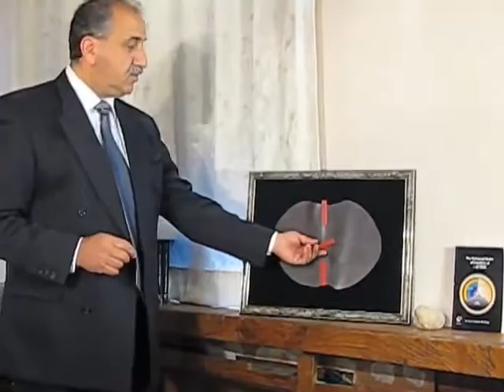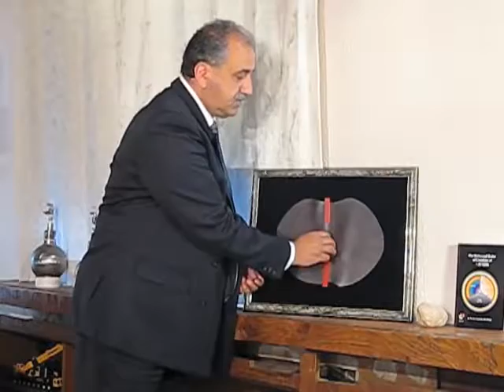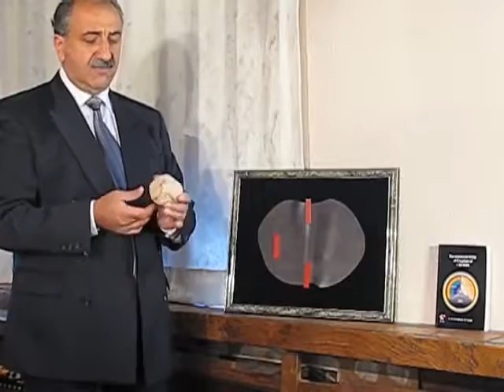(phụ đề Việt) Keshe 1: Giới Thiệu Trọng Lực - (Keshe 1׃ Intro and Gravity)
Nuclear engineer Keshe gives information about his new book: The universal order of creation of Matters. He explains the principles of gravity, and these principles also apply on the interaction inside the neutron between Matter, Antimatter and Dark Matter. The neutron is mainly composed by these three fundamental Matters. Till now it was assumed that the neutron was composed by three quarks, one upper and two down. Tiny magnetic fields are the real fundamental particles originating from a cosmic magnetic soup. Fields of similar strength can entangle in a dynamic pack. Three packs of such with different strength make the three basic type of Matters (Antimatter, Dark Matter and Matter), and they can interlock to make the Initial fundamental Plasma or Neutron. This neutron can decay into a plasma of a proton and a plasma of an electron, and both still contain parts of the Matters trinity of the original plasma. They have each an individual, and together an overall, magnetospheric condition which is ruled by Magnetic and gravitational fields strengths. This is similar to the inward Gravitational and outward Magnetic fields of Earth. Based on these new first principles prototype reactors were build, with amazing results, like creating lift and motion without burning fuel, and achieve fusion in a simple way. Now it becomes possible to create at any point-of-demand in an affordable way vast amounts of energies (like electricity and heat) and motion, and matters like water, food and new materials, and to develop new space technology.

Help us improve caption & translate this video!